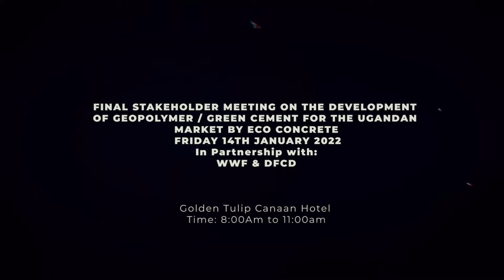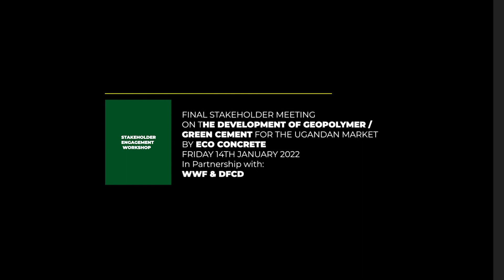New Cements for the Ugandan Market Eng Apollo BUREGYEYA Eco Concrete Ltd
On the last stakeholder engagement meeting for the development of a geopolymer cement for the Ugandan market.